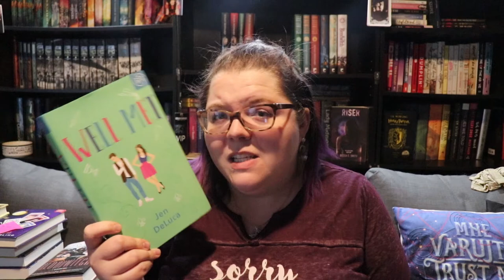2020 Reread project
Do y'all love a re-read as much as I do? 2019 had zero re-reads and I don't want 2020 to be the same! If any of these sound like a fun (re)read to you and you want to do a buddy read, let me know!

Next Authortube Chat - February (date TBA) will be our book club chat about A Discovery of Witches by Deborah Harkness.